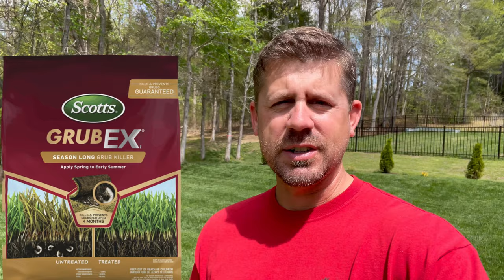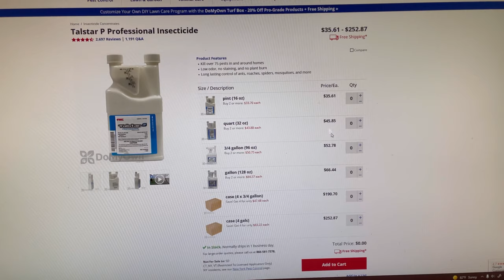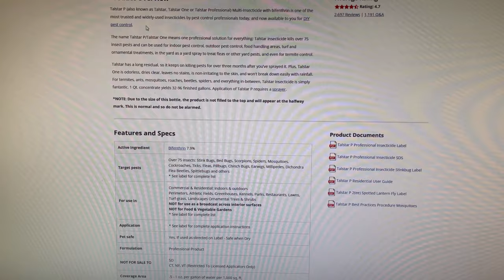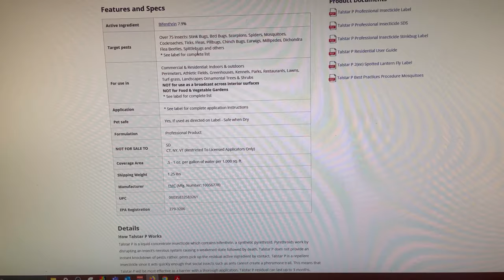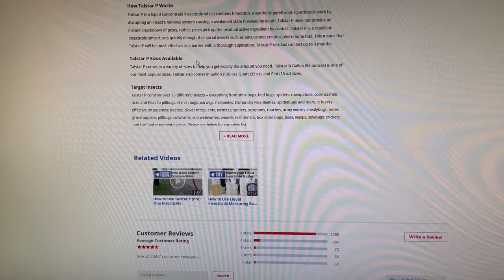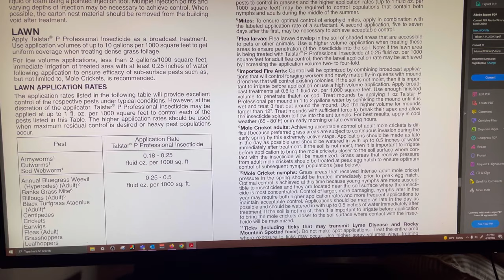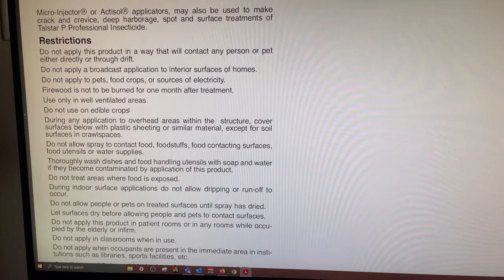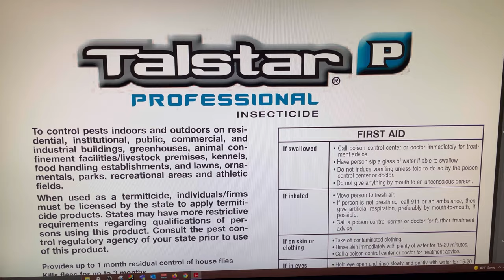Preventing Over 75 Insects From Annoying Me In my Lawn!